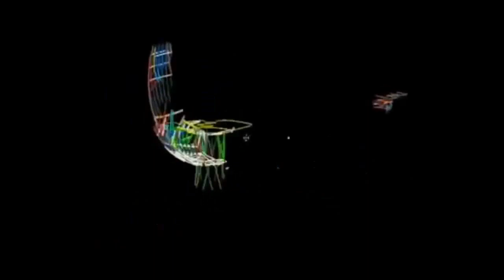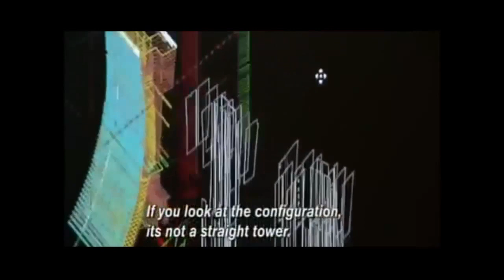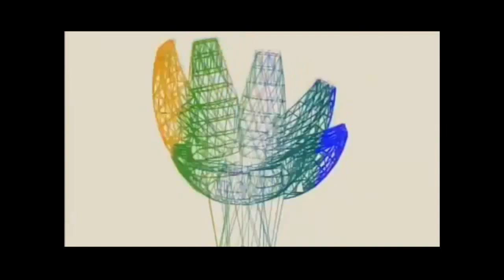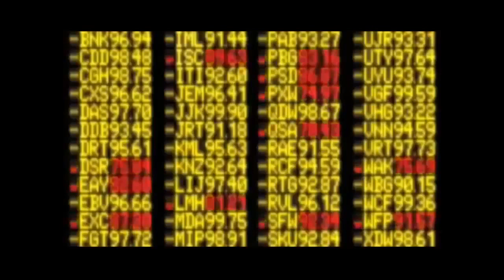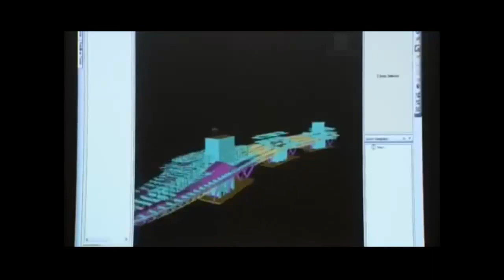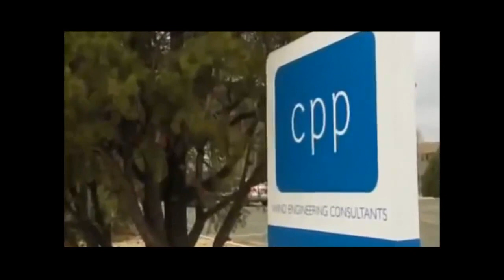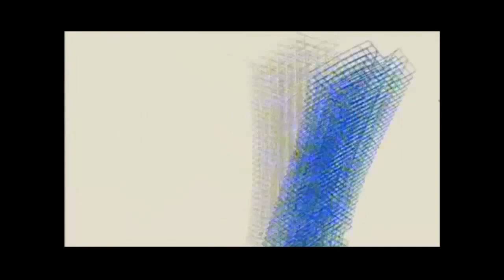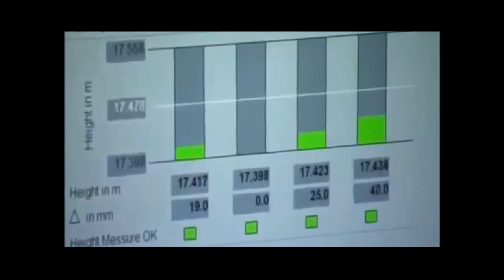Singapores Marina Bay Sands Documentary National Geographic Megastructures Documentary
ancient megastructures
animal planet
animalplanet
australian geographic
buy documentaries
buy documentaries online
documentaries for sale
documentaries on dvd
documentary dvd
documentary dvds
documentary list
download documentaries
download free documentaries online
dvd documentaries
earth national geographic
free documentary downloads
geografic
geographic
geographic tv
geographic tv channel
geography
historychannel
ional geographic
list of documentaries
list of documentary films
live national geographic channel
mega structures
megastructure
megastructures
nacional geografic
nacional geographic
nat geo
nat geo adventure
nat geo cruise
nat geo cruises
nat geo full episodes
nat geo games
nat geo geographic
nat geo kids
nat geo live
nat geo magazine
nat geo photos
nat geo tv
nat geo video full episodes
nat geo website
nat geographic
nat go
natgeotv
natgoe
nati0nal geographic
natinal geo
natinal geographic
natinal geographics
natinol geographic
nation geo
national eographic
national g
national geagraphic
national gegraphic
national genographic
national geo
national geo geographic
national geo graphic
national geo tv
national geogr
national geogra
national geografik
national geograhic
national geograph
national geographc
national geographi
national geographic abu dhabi live
national geographic adventures
national geographic animals
national geographic atlantis
national geographic australia
national geographic channel
national geographic clips
national geographic full episodes
national geographic full episodes free
national geographic images
national geographic india
national geographic jobs
national geographic kids
national geographic kids magazine
national geographic live
national geographic live tv
national geographic magazine
national geographic magazine discount
national geographic society membership
national geographic specials
national geographic stock
national geographic subscription
national geographic subscription deals
national geographic traveler
national geographic tsunamis
national geographic tv live
national geographic tv online
national geographic uk
national geographic usa
national geographic videos
national geographic young explorers
national geographical
national geographical magazine
national geographics
national geographis
national geographiv
national geographix
national geography bee
national geography india
national geograpic
national geograpy
national geogrpahic
national geogrphic
national georaphic
national georgraphic
national gepgraphic
national giographic
national gographic
nationalgeographic
nationalgeographic tv
nationalgeographickids
nationgeographic
nationla geographic
natural geographic
natural geographics
natural geography
netgeo
television episodes
tv free online watch
united states national geographic
watch documentary online
watch nat geo
watch nat geo online
where can i watch full seasons of tv shows
megastructures
megastructures national geographic
national geographic megastructures
minecraft megastructures
national geographic
mega structures
mega constructions discovery
mega structure
ankahi
dhubai
extrengineering
megastructures durg khalifa
mega engineering
megastructures ultimate casino
mega machines
megacities mexico city
kata kat curry
hong kong airport
mega trucks
megastructures 2012
megastructures galaxy c-5
skywalk megastructures
trucks megafactories
megastructures china dam
megastryktyru
discovery channel c5a
puppies and duck
megastructures shredder
planos para casas
rhotterdam
langeled pipeline
megastructures berlin wall
building cruise ship
megas xlr
ingrid michaelson
megastructures oresund bridge
megastructures intro
japan megastructires
mega pipeline
national georgraphic megastructures
national geography
megastructures oocl
megafactories national geographic
mega structures minecraft
mega construction
mega structures construction
brian balmages
ancient megastructures petra
natgeo mega
mega structures india
megastructures c5
andrea bocelli mashup
lego mind storm
history channel documentary
deepwater horizon sinking
megastructures submarine
a380 megastructures
megastructures tunnel
megastructures abu dhabi
mega estructuras
megastructures canton tower
canada mega mall
megastructures helicopter
megastructures cars
concept mega structurs